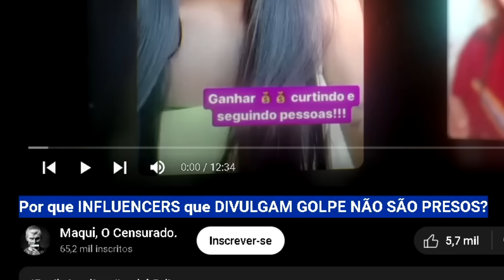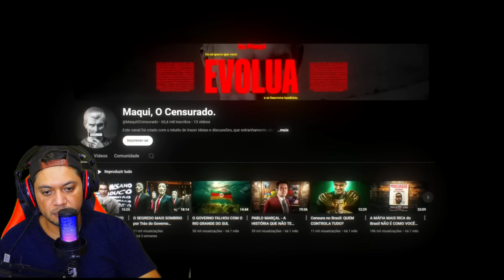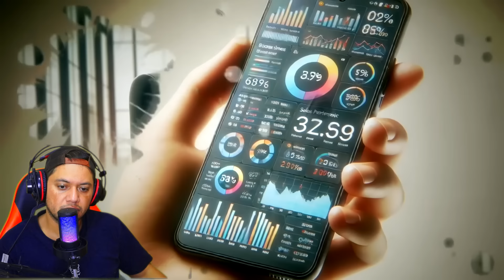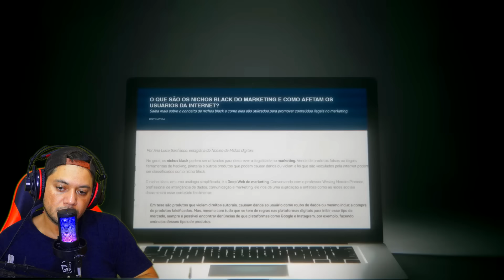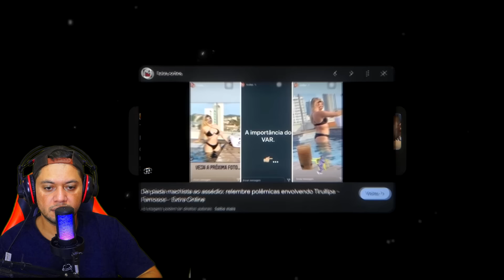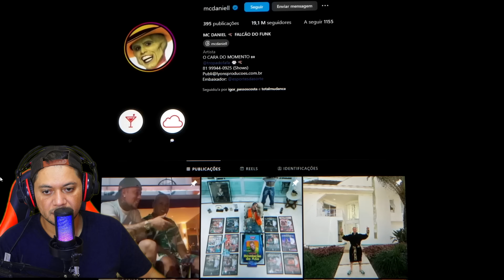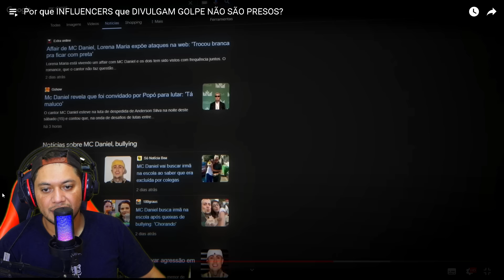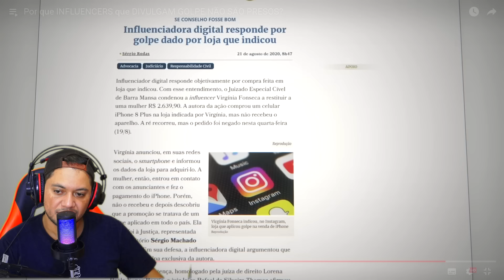Por que os influenciadores Digitais que Divugam golpes não vão pra cadeia???